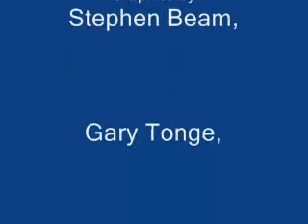Urantia.wmv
Urantia by Spirit off their Spirit of 76 album